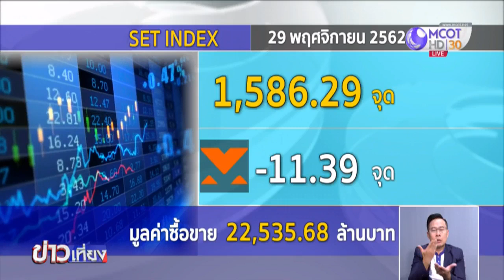หุ้นไทยช่วงเช้ายังซึม ปิดร่วง 11.39 จุด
หุ้นไทยช่วงเช้าวันนี้ (29 พ.ย.) ยังซึม ตลาดรอดูทิศทางของตลาดสหรัฐ ซึ่งวันนี้ปิดทำการ เนื่องในวันขอบคุณพระเจ้า และติดตามความคืบหน้าการเจรจาการค้า รวมทั้งจับตาตัวเลขเศรษฐกิจของไทยที่แบงก์ชาติจะประกาศออกมา ซึ่งคาดว่าภาพรวมเศรษฐกิจไทยจะชะลอตัวลง โดยดัชนีช่วงเที่ยงอยู่ที่ 1,586.29 จุด ลดลง 11.39 จุด มูลค่าการซื้อขายกว่า 22,000 ล้านบาท

ส่วนค่าเงินบาทยังคงแกว่งแคบๆ เปิดตลาดเช้านี้ที่ 30.23 บาท/ดอลลาร์สหรัฐ ตลาดยังไร้ปัจจัยใหม่ และยังลุ้นการเจรจาการค้าสหรัฐ-จีน มองกรอบ 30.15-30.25 บาท/ดอลลาร์สหรัฐ

ด้านราคาทองคำเช้านี้ ร่วงลง 50 บาท และขยับขึ้นมาใหม่ เท่ากับไม่เปลี่ยนแปลง ทองคำแท่ง ขายออกที่บาทละ 20,900 บาท